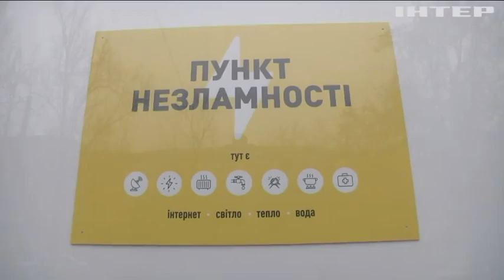21 ракету випустили по Запоріжжю російсько-терористичні війска